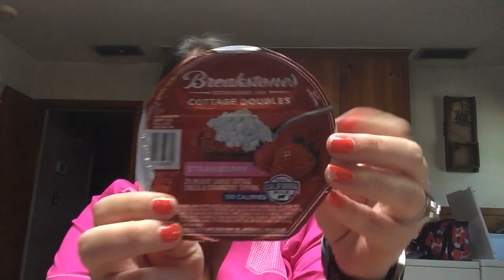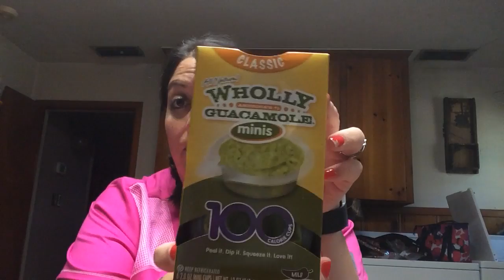What I'm eating on puréed and softs.